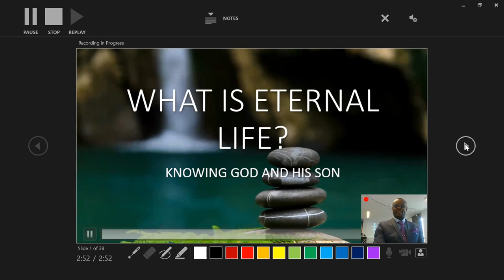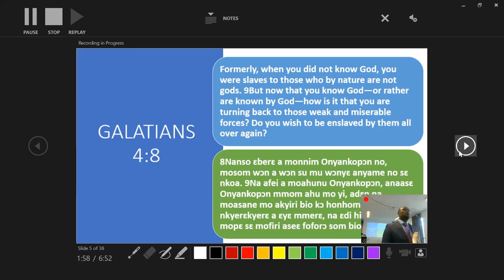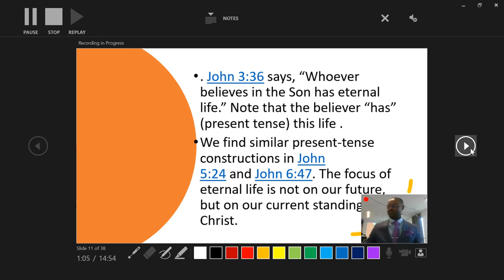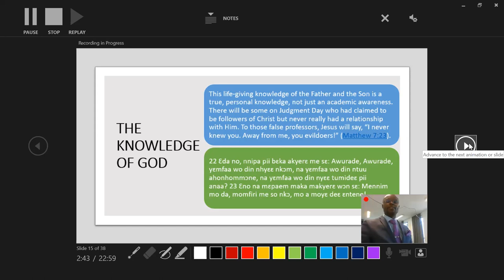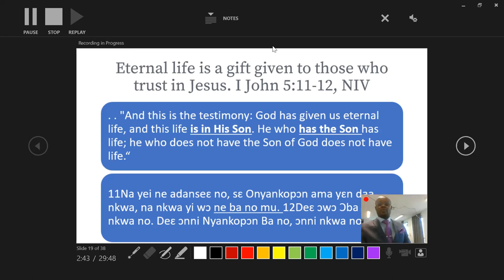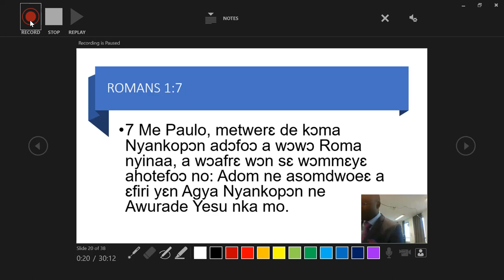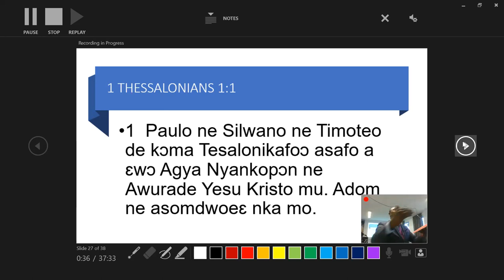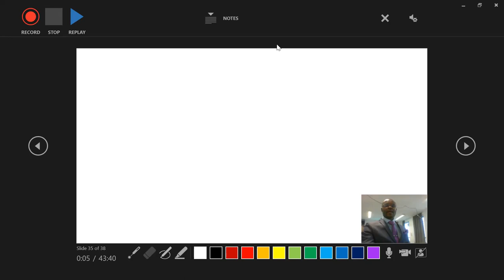WHAT IS ETERNAL LIFE